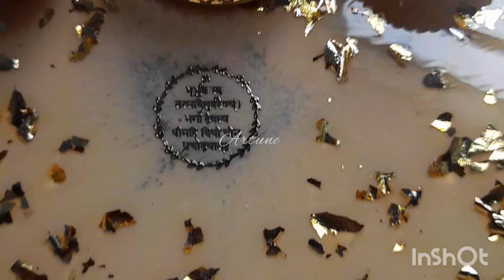Easy Resin pooja thali making for this festive season.